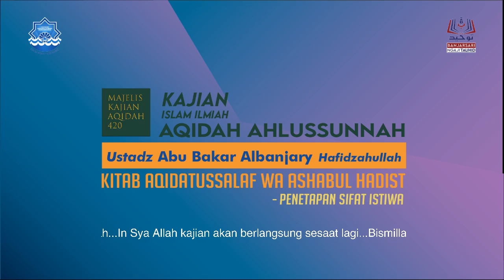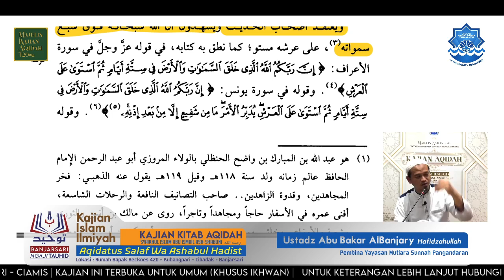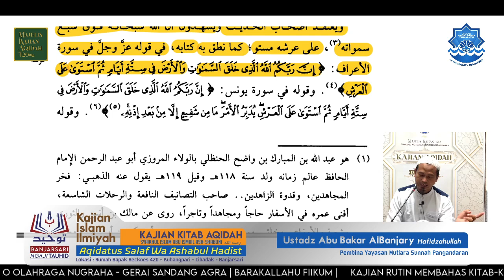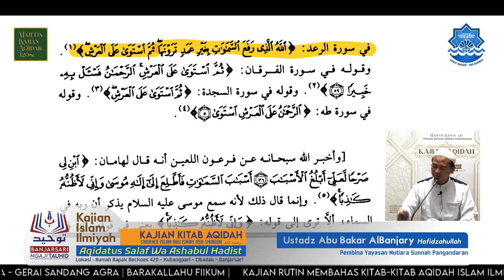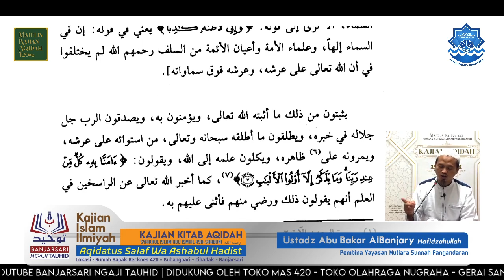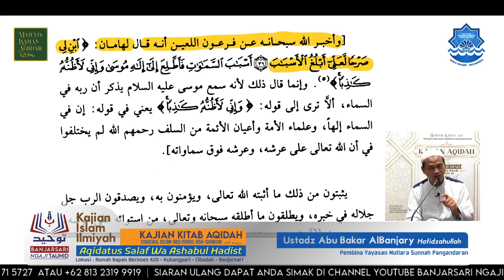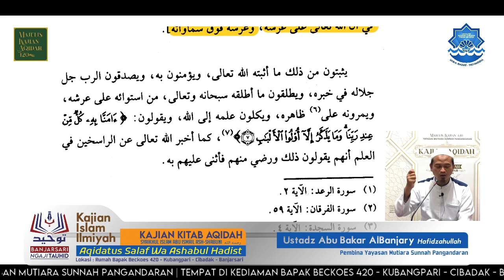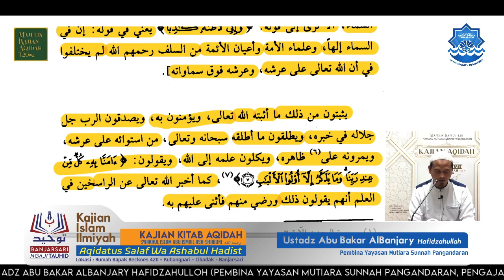Aqidatus Salaf Wa Ashabul Hadist -"Penetapan Sifat Istiwa"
Kajian rutin menelaah secara ilmiah kitab-kitab aqidah para ulama salaf ahlussunnah wal jamaah dari zaman ke zaman. Kali ini adalah kitab karya Al Imam Ashobuni yang ngupas tentang aqidah para imam ahli hadist dari mulai generasi sahabat sampai ke zaman dimasa beliau hidup... merunutkan tradisi sanad dalam berhujah dan berdalil, sehingga kitab ini merupakan salah satu karya penting untuk di pelajari oleh kaum muslimin... wallahu a'lam bi showwab
barokallohu fiikum